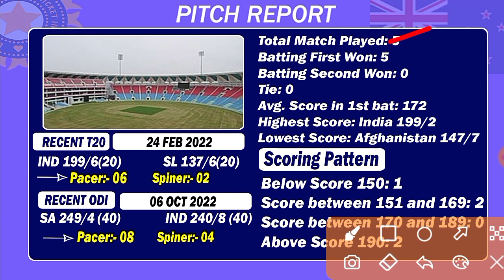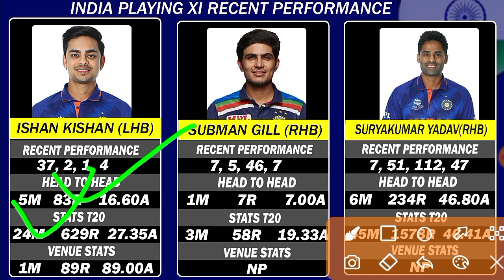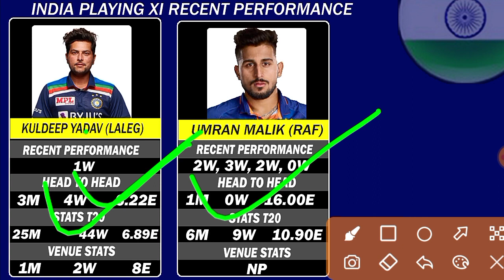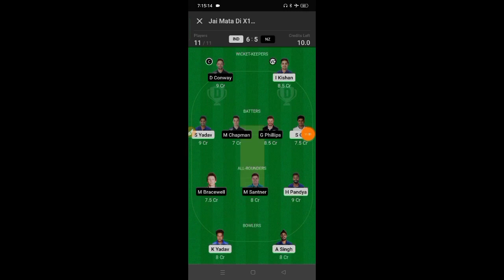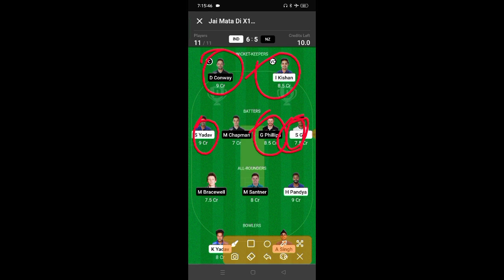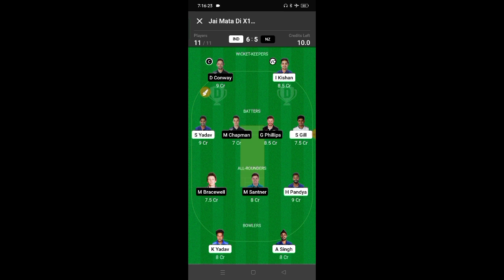IND vs NZ Dream11 Prediction | India vs Newzealand Dream11 Team | IND vs NZ 2nd T20 Teams Dream11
(SHUBHRAJ)

2. Dream11 takes great care to comply with all central and state legislation in India to ensure that our users are fully protected. Every contest on our platform is carefully designed to comply with applicable statutes and regulations in India.Dream11 is that it has been exempted from the provisions of the Public Gambling Act, 1867 as it constitutes a 'game of mere skill'. ... Dream11 is a legitimate business activity protected under Article 19(1)(g) of the Constitution of India.